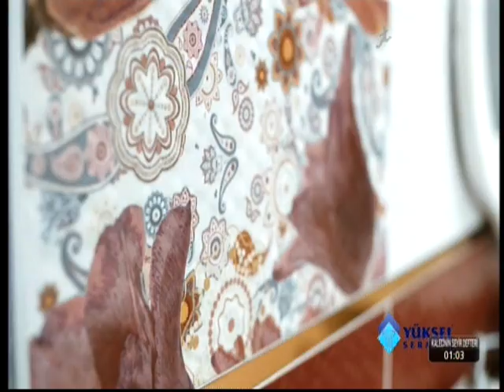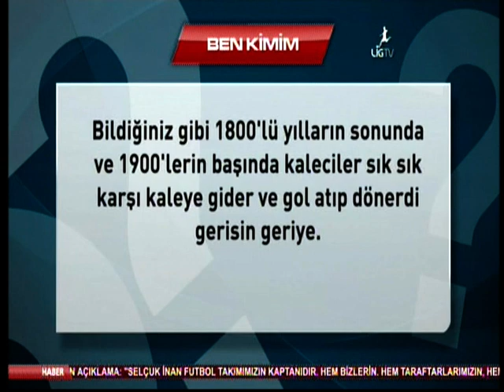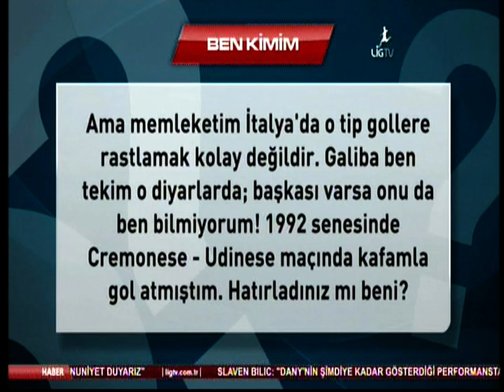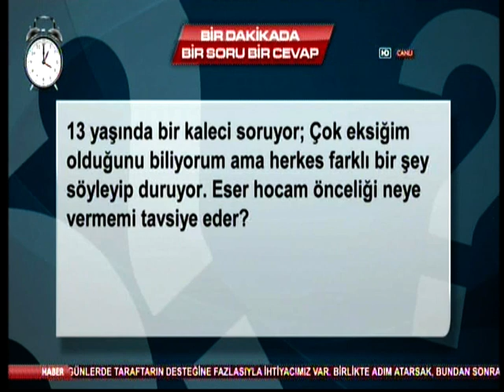Kalecinin Seyir Defteri Galatasaraylı Eser (2)